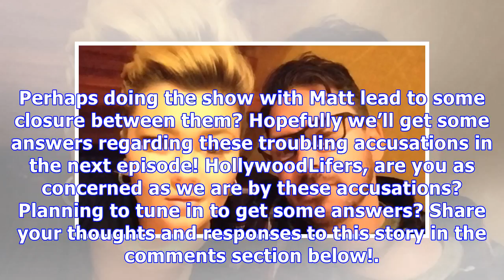‘Teen Mom OG’s Amber Portwood Accuses Matt Baier Of Domestic Abuse: ‘You Hit Me’